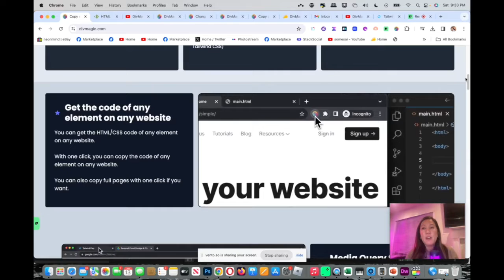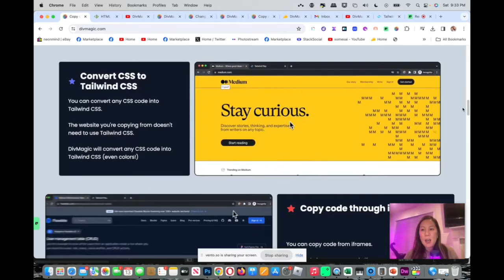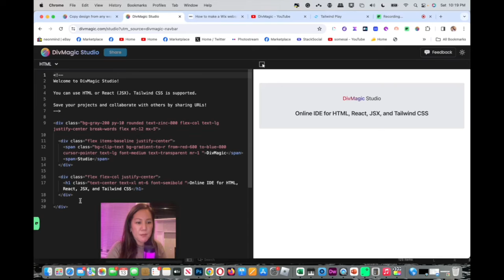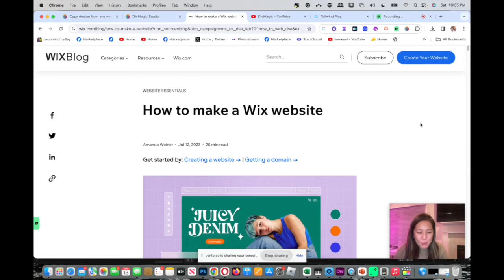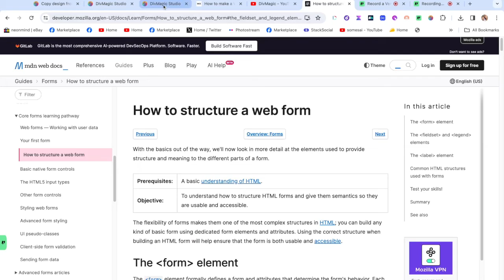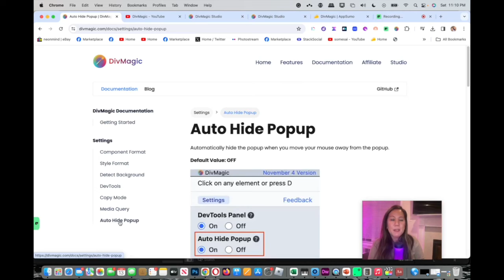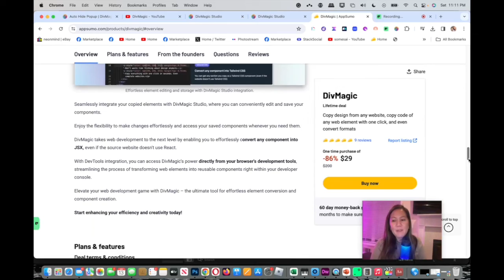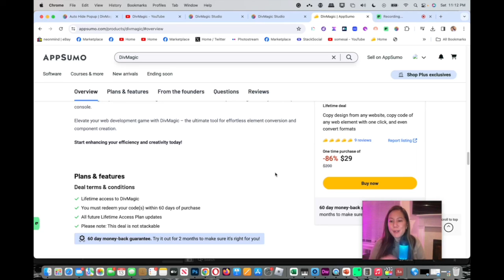Copy ANY Web Design in Seconds: Div Magic!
CHAPTERS:
0:00 - One-Click Web Element Cloning
0:32 - Div Magic Tool Overview
1:34 - Live Demo: Element Duplication
4:37 - DevTools Element Copying Technique
6:05 - Div Magic Step-by-Step Tutorials
7:22 - Div Magic Pricing Breakdown
9:19 - Final Thoughts & Outro

🎩 Transform your web design game with Div Magic! 🌐✨ Ready to copy ANY web design in seconds? Look no further! Div Magic is the ultimate tool for web designers, developers, or anyone working with the web. Say goodbye to the hassle of coding from scratch and hello to effortless design replication.

🔥 Made it easy for you, Div Magic makes copying web designs ridiculously easy, saving you precious time and money. Whether you're looking to work with Tailwind CSS, react to JSX, or need to convert existing CSS, Div Magic has got you covered.